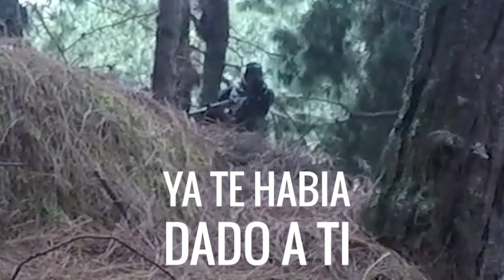POLÉMICA Y MALAS PRÁCTICAS - JOKER AIRSOFT COLOMBIA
Polémica en medio de una partida de airsoft y algunas malas prácticas en campo. Quiero aclarar que este video no es para señalar a nadie, solo nos permite ver errores en las partidas que nos ayudaran a mejorar. En el video podrán ver algunas jugadas dudadas y como me acusan de inmortal. No se lo pierdan. La caja de comentarios está abierta para que opinen respetuosamente al respecto.

HELMET CAM: GOPRO HERO 5
SCOPECAM: FOXEER LEGEND 2 +
SELFICAM: GOPRO SESSION 5
REPLICA: KRYTAC MK2 CRB - G&G PREDATOR